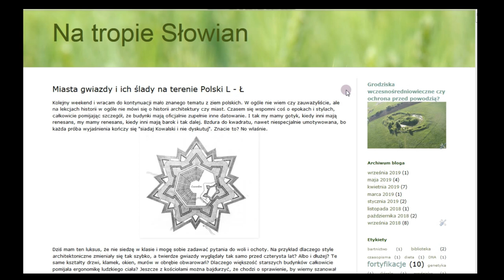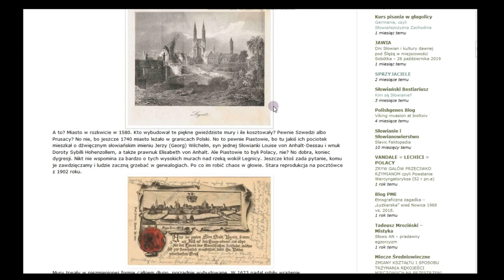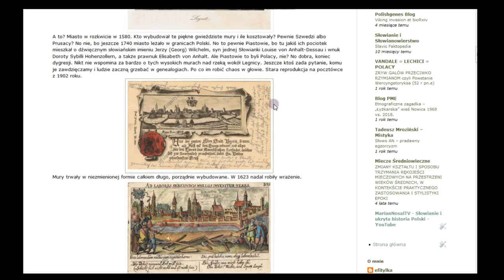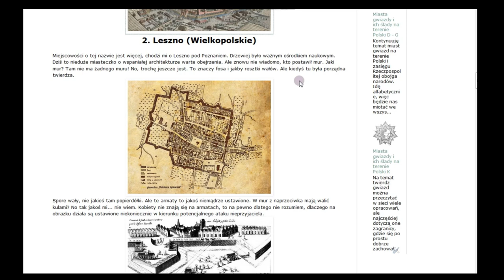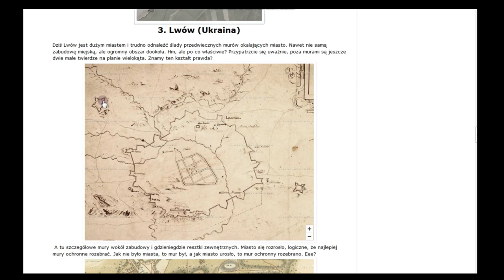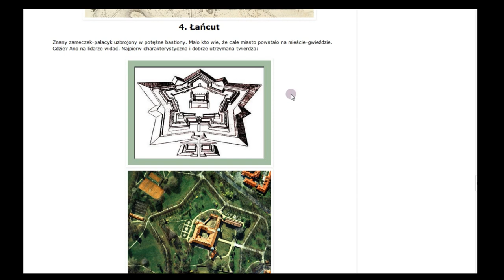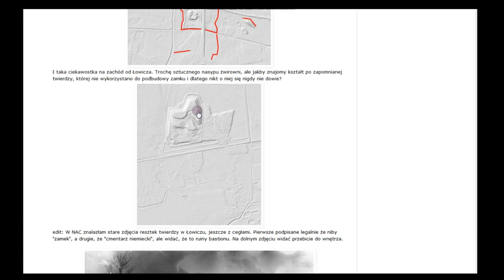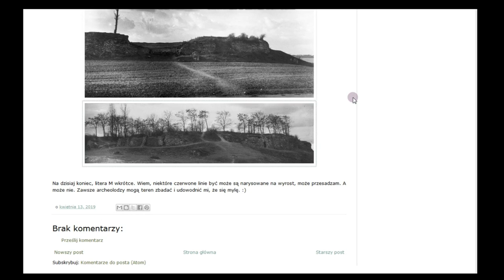Miasta Gwiazdy cz. 4